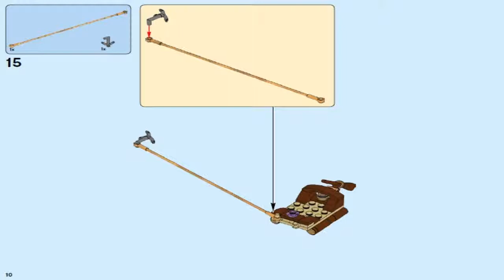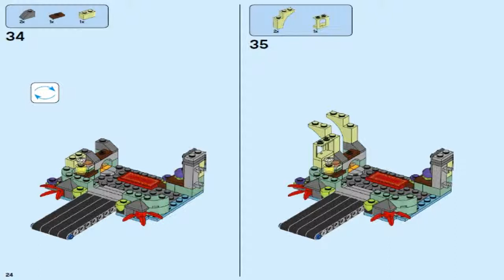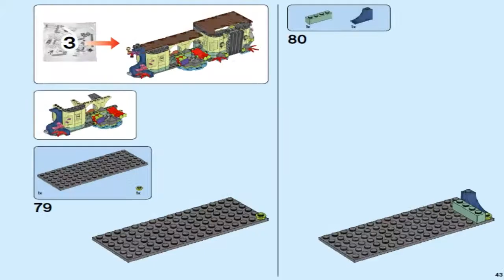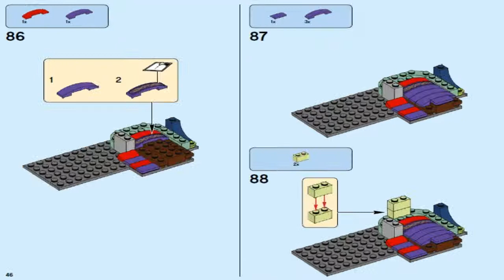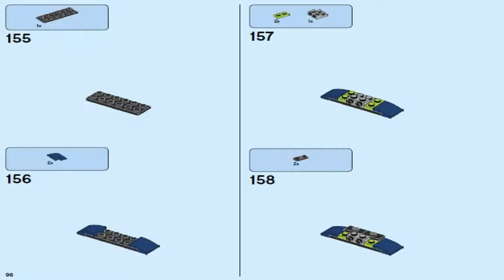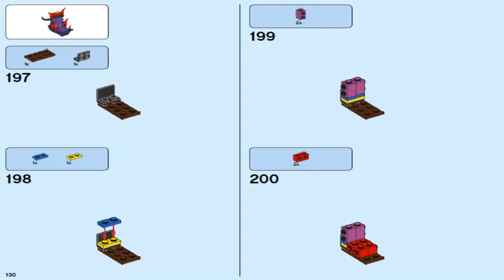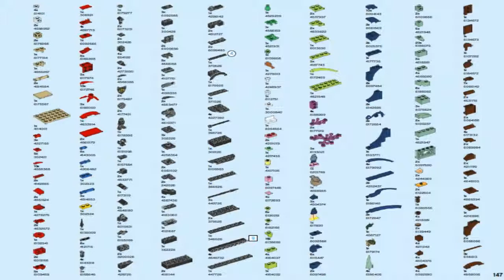LEGO Elves 2017 BREAKOUT FROM THE GOBLIN KING'S FORTRESS 41188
LEGO Elves BREAKOUT FROM THE GOBLIN KING'S FORTRESS 41188